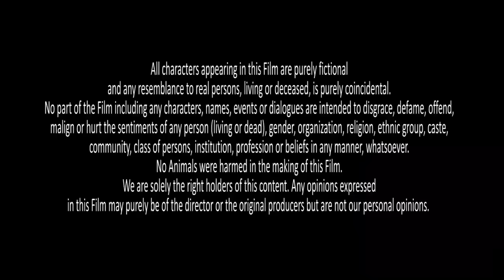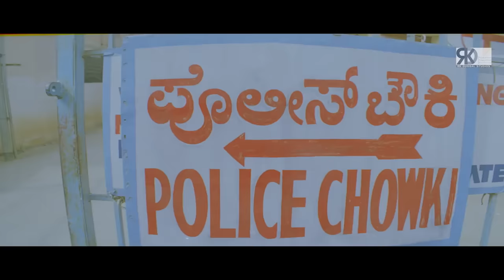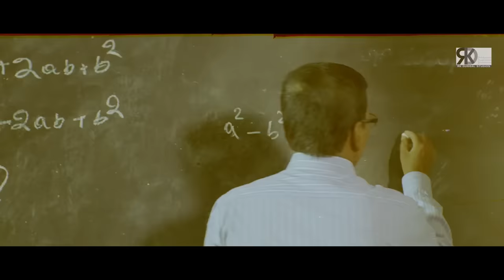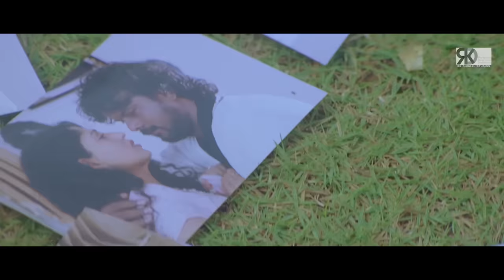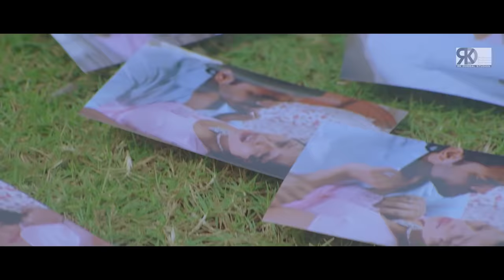Jashn Full South Indian Hindi Dubbed Movie | Kannada Hindi Dubbed Movie Full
Movie (Hindi Dubbed): Jashn
Original Movie:- Aadu Aata Aadu In Kannada
StarCast:- Jagan, Shruti Marathe, Suman Ranganath
Producer:- Jagadeesh K M
Director:- Ramnath Rugwedhi